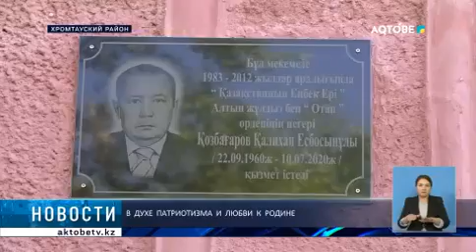В ДУХЕ ПАТРИОТИЗМА И ЛЮБВИ К РОДИНЕ